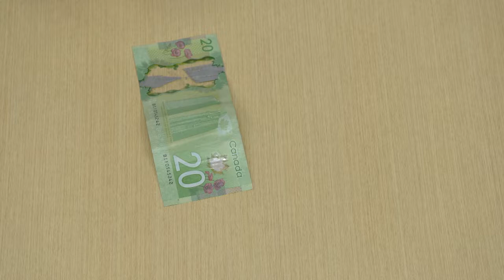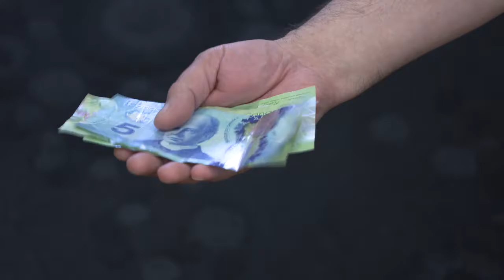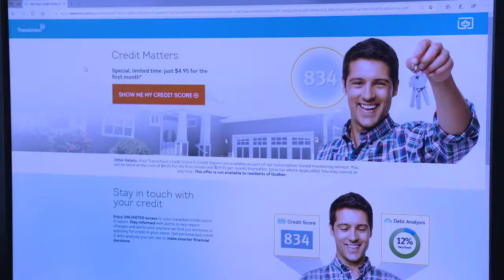CNIB Employment Skills Bootcamp: Part 3, in Calgary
The CNIB in Calgary hosted an all-expense paid employment skills bootcamp to ready 12 participants for the workforce. In Part 3 of 4, they learn how to budget their money.